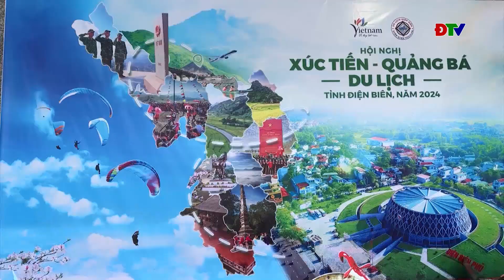ĐIỆN BIÊN - Khởi đầu ấn tượng Năm Du lịch Quốc gia - Điện Biên 2024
Khởi đầu ấn tượng Năm Du lịch Quốc gia - Điện Biên 2024